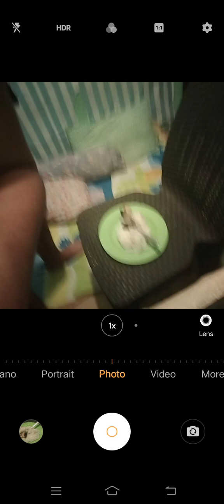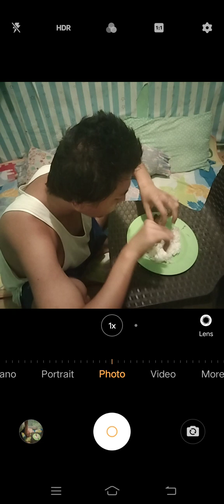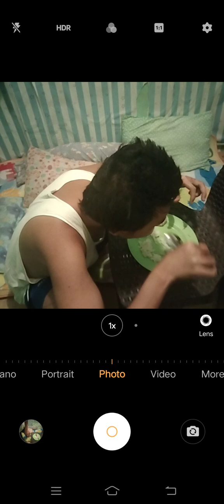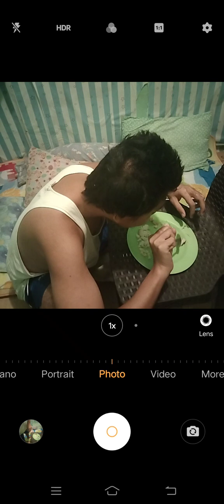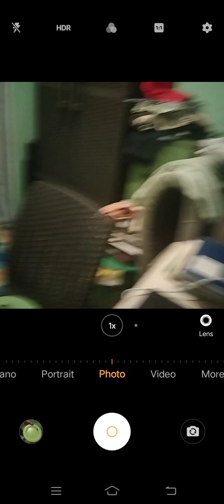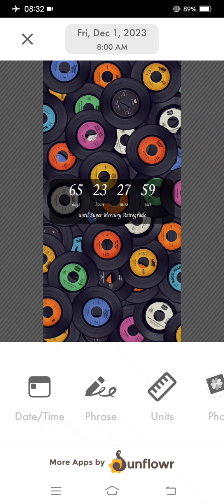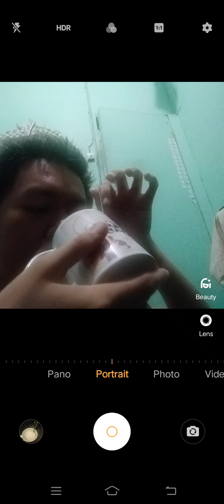Marvin Rey — Vlog 16,683